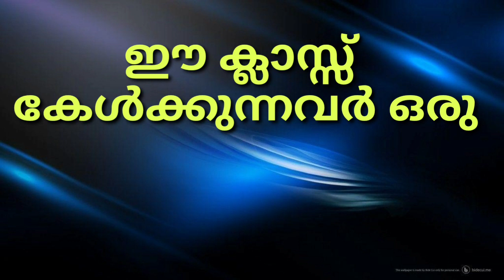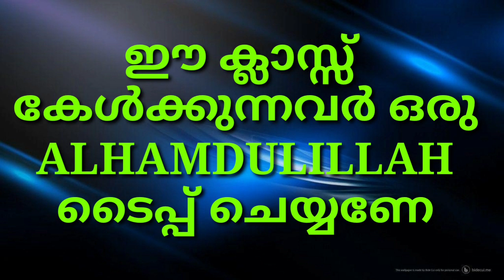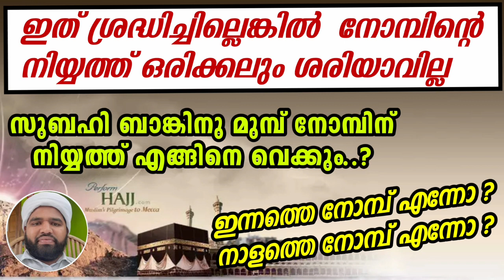റമളാൻ നോമ്പിൻറെ നിയ്യത്ത് ശരിയാവാത്തവർ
റമളാൻ നോമ്പിൻറെ നിയ്യത്ത് ശരിയാവർ

പുലർച്ചെ നിയ്യത്ത് വെക്കുമ്പോൾ സുബഹിയുടെ മുമ്പ് ആണെങ്കിൽ ഇന്നത്തെ നോമ്പ് എന്നാണോ നാളത്തെ നോമ്പ് എന്നാണോ വെക്കേണ്ടത്???

ഈ ചാനൽ സബ്സ്ക്രൈബ് ചെയ്യുക സംശയങ്ങൾ ഉള്ളവർ ചോദിക്കാൻ മടിക്കരുത്